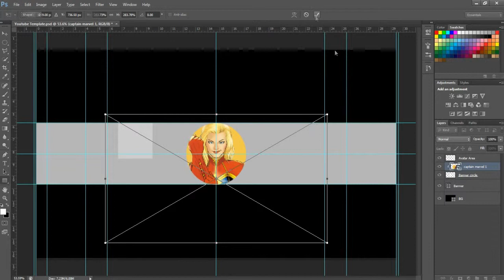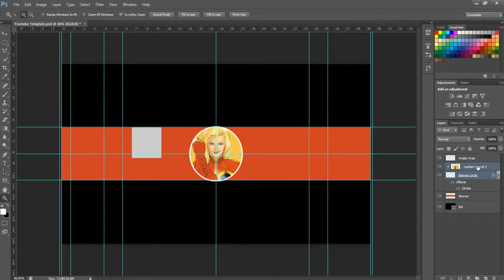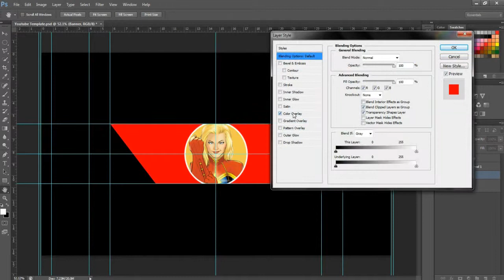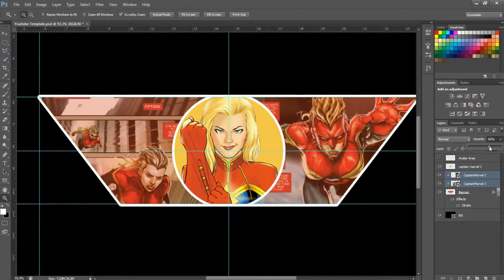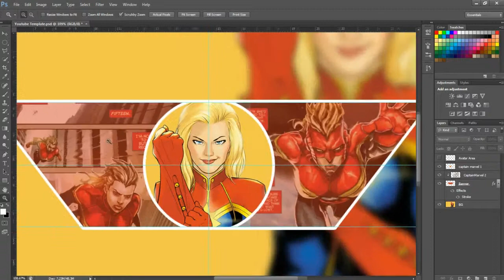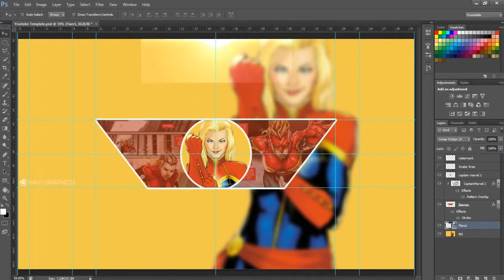Captain Marvel (aka Ms. Marvel) // Banner Speed-art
It's been awhile since I posted any videos so I decided to upload something I enjoy doing!
Definitely check him out if your into the walking dead

This banner is completely free, all I ask is please give me credit! (or ill quickscope you irl)

Cpu: Intel I5
Gpu: dual GTX 650 ti
mobo: Asus z77
monitor: Asus (I dont know the model sorry :P)
Ram: 8gb G.SKill Ripjaws
Psu: 750w corsair
Case: Zalman z9+
Extra: Asus dvd drive

Microphone: Blue SnowBall usb microphone -(Find it on amazon)

Tags (dont Ignore)
F*ck you tmartn
F*ck you Ali a